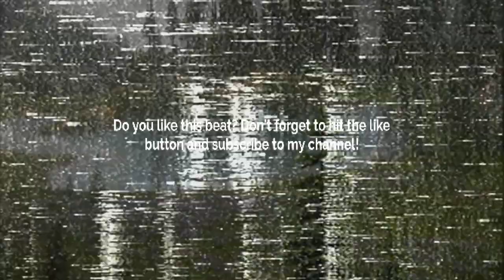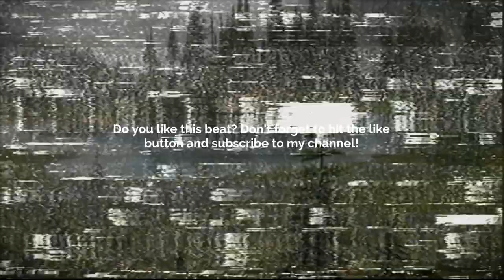GUITAR TYPE BEAT - STRANGERS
💙 GUITAR TYPE BEAT - STRANGERS |     @justrtproduction  @LVNAR01   @OnlineForever        💙

💠 Sample/Loop: Yes! By:   @justrtproduction_ @prodbyjeff_ @Onlineforevermusic  ( @OnlineForever  )     💠
       BPM: 160

Prod. @skyscraper_seven

FREE
GUNNA BEAT
GUNNA TYPE BEATS
GUNNA BEATS
GUITAR BEAT